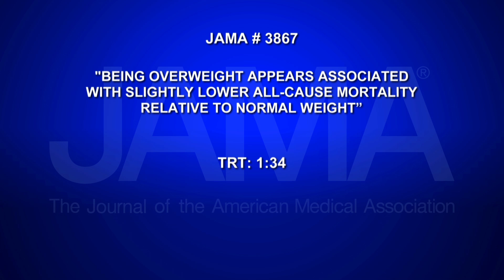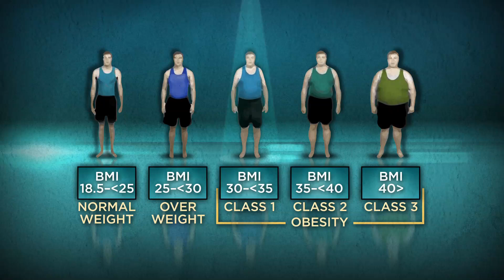BEING OVERWEIGHT ASSOCIATED WITH SLIGHTLY LOWER ALL-CAUSE MORTALITY RELATIVE TO NORMAL WEIGHT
B-M-I or Body Mass Index can help determine how much fat is carried in the body. The B-M-I also corresponds to particular weight categories that may indicate certain health problems. A new study examined standard B-M-I categories of normal weight, overweight and obesity and the association with mortality. Catherine Dolf explains in this weekís JAMA Report